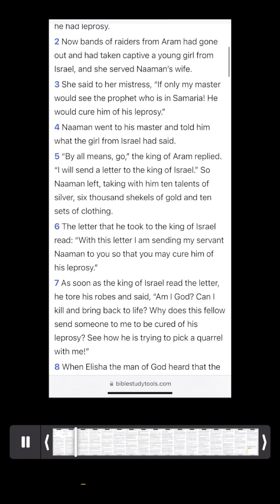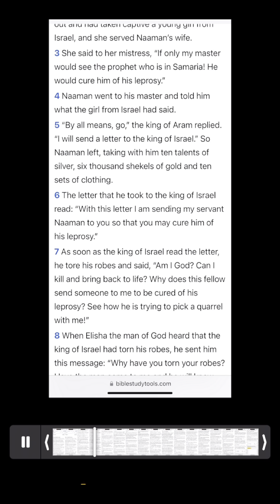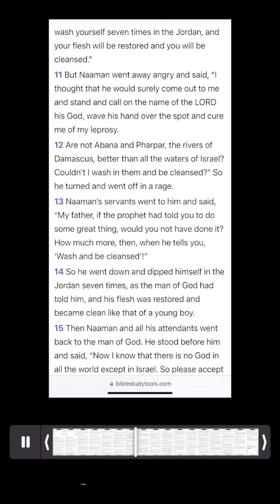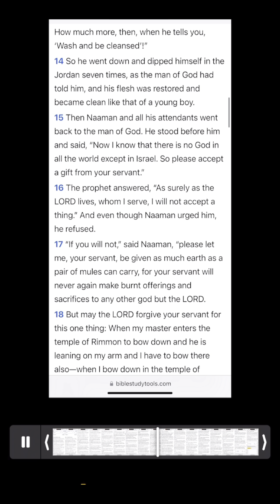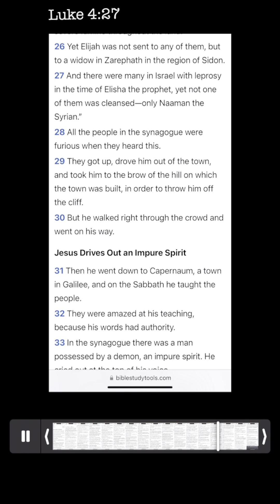Our Father Heals- 2 Kings 5:1-27 / Luke 4:25-27 reading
God’s Word has many examples of healing and it’s through our washing in the waters of the Great Physician that I’ve found my healing. I’m convinced that all others that gain a faith great enough can be healed of all things that are ailing you, you who choose to listen and be set free. Connect the pieces like a multifaceted puzzle and you will see your healing and this is Truth!